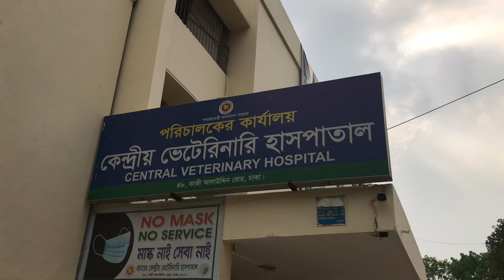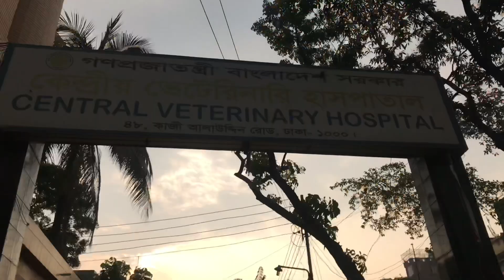২টি ইনজেকশন দিতে হবে স্নুপি কে | Snoopy Needs Two injections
২টি ইনজেকশন দিতে হবে স্নুপি কে | Snoopy Needs Two injections | Veterinary | @PetukCouple